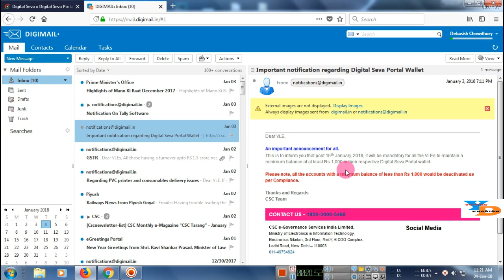csc new news deactivated your csc id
Hello friends, you are very much welcome in our "youtube debasish" channel, I have created this channel for all my friends who want to know about technology ApnaCSC, Internet Technology in their language, "youtube debasish" You will get a new video every day in the channel where I keep trying to tell you some important things about mobile and computer your CSC government plan Today, because of the children we are at this point and friends meet friends, then will I hope that you our support in this manner Dnywad until then in the next video |
Have a nice day ! If you like this video please please, and if you want to ask or ask something, please write in the comment box below thank you!

How To Apna CSC Online Apply pan card APNA CSC से पैन कार्ड कैसे अप्लाई करते हैं
How to create microsoft account in hindi to link aadhaar with pan card Online
how to find IRCTC agent name and mobile number CSC की NEW Fastag सर्विस क्या है और इससे लाखों रुपए कैसे कमा सकते हैं
How To Install and Use mAadhaar App I Aadhaar now in your Phone I in Hindi |youtube debasish
Novopay all bank csp | क्या है NOVOPAY और इसका रिटेलर कैसा बनना है |:-